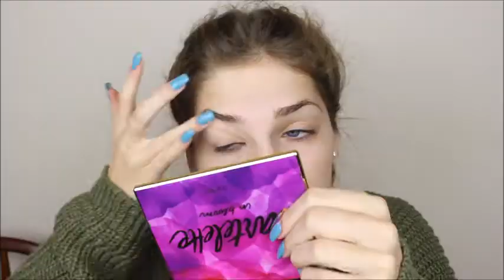Fall Makeup Routine 2017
Hi my beautiful subscribers today I am doing my fall makeup routine and updating you guys on my life hope you guys enjoy!